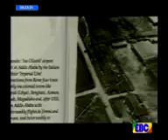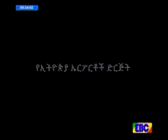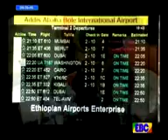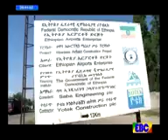ጉዞ … (ከገፈርሳ ሜዳ እስከ ኤርፖርት ከተማ) / Ethiopian Airlines - Over 160 destinations